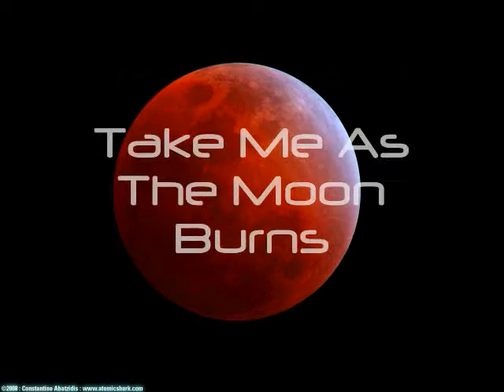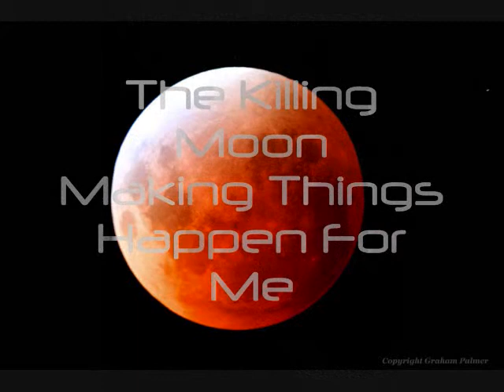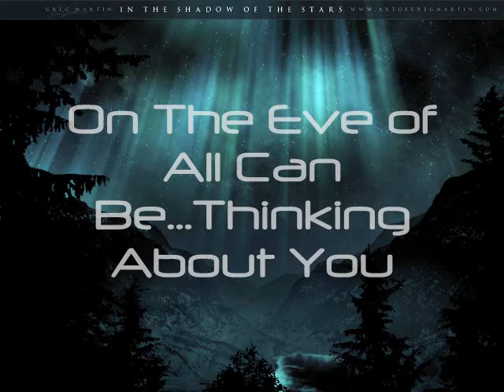Moonspell - Luna w/ Lyrics & Pics